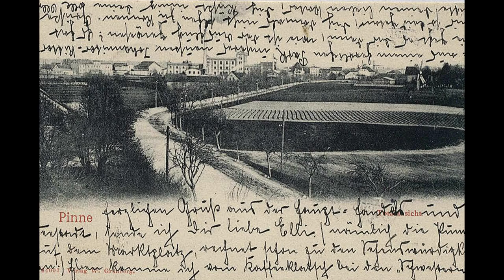Fotografie z Pniew 1920 1941 i współcześnie rok 2008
Filmy z Pniew dostępne na stronie nepel.pl     Video      w zakładce           z historii Pniew